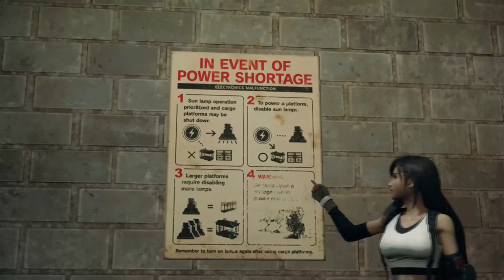Final Fantasy VII Remake - Chapter 6: Light the Way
Escaped from the train, you now need to find your way to Briggs. In Light the Way you will make your way from under the plate to the route Briggs secured into reactor 5.